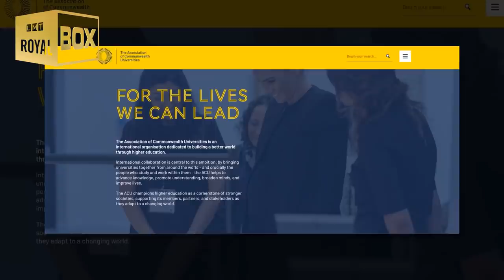Emotional Private Goodbye to Royal Life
Source: townandcountry, The SUN, ITN, Reuters